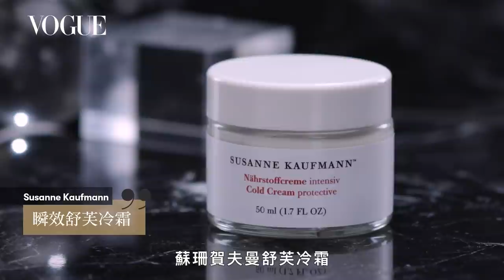敏感肌救星！六款專櫃級隱藏版「凡士林」｜美容編輯隨你問#124｜Vogue Taiwan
敏感性肌膚應該怎麼樣選擇保養品？這些保養品又是如何解決受困乾燥的肌膚呢？
敏弱肌必看！你該認識的修護大神「積雪草」
02:47 Q1:敏感肌膚為什麼會敏感?
05:38 Q2舒敏:舒敏保養怎麼做?
10:05 敏感肌保養小Tips

好用萬用霜推薦
00:50 Dior 積雪草修護霜
02:11 Kiehl’s 老虎草 修護霜
03:58 Malin＋Goetz 白芒花籽油萬用霜
06:13 Sisley 絲絨紓潤重建乳霜
07:13 Susanne Kaufmann 瞬效舒芙冷霜
09:17 Darphin 全效舒緩面霜

【美容編輯隨你問#124 社群獨家抽獎】
只要完成以下步驟，就有機會抽
1.於該則Youtube下方留言回答「我最想嘗試哪一個萬用霜？為什麼？」
3.公開分享此影片至Facebook
●活動期間：即日起3/2 中午12:00截止
●抽獎名額：2名，獎品隨機出貨
●贈獎內容：
【DIOR 積雪草修護霜75ml】
●抽獎日期：3/3 下午17:00抽出中獎者